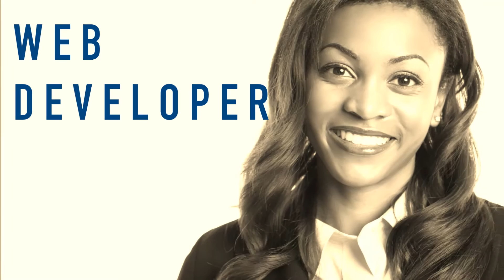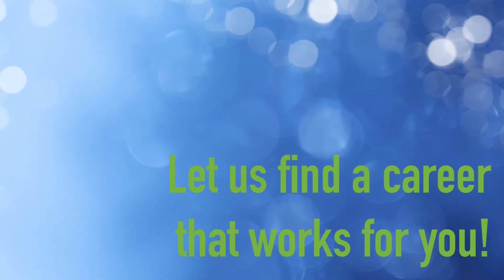Staffmark Professional Services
Finding the right job – one that fits your education, experience and career goals – can be challenging and time-consuming. By working with our professional services team, we can help you find more exciting job opportunities than you’d ever find searching on your own.

Whether you're looking for project work, long-term contract or direct placement, our team of specialized professional search recruiters is your best resource for your career search.